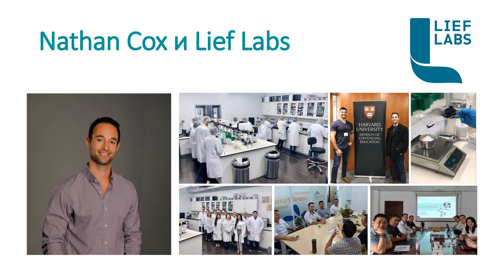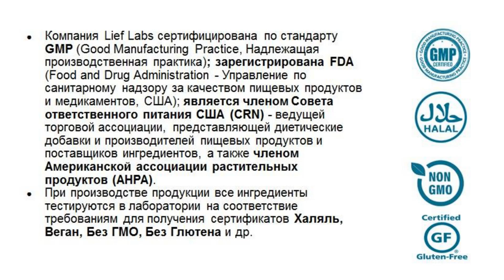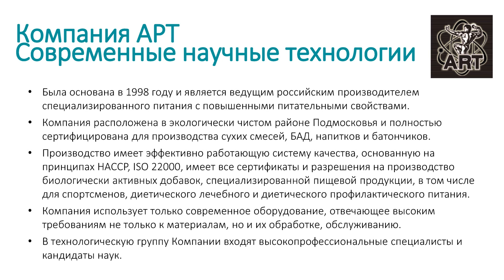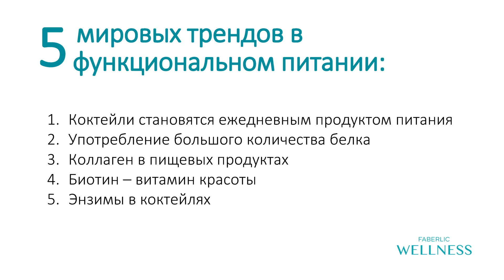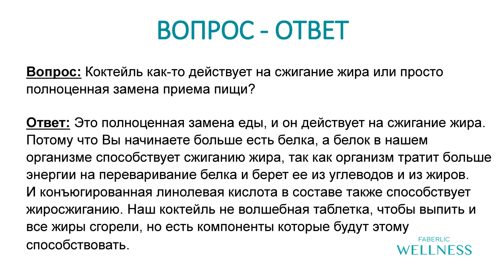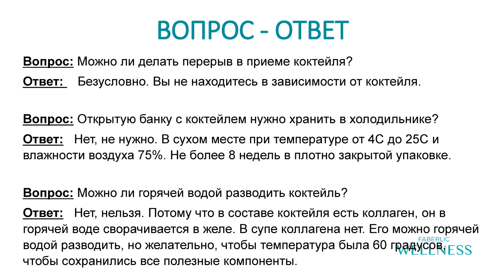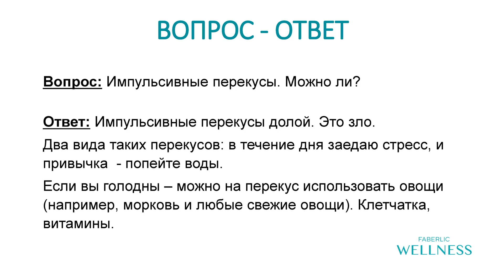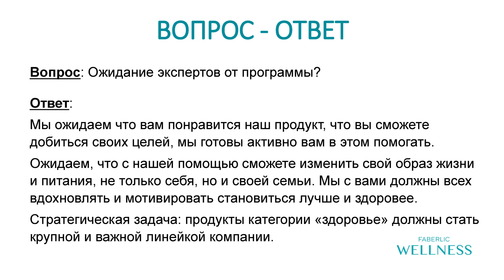Wellness, новая линия продукции Разработчики, производство, ассортимент, тренды 2020 04 01